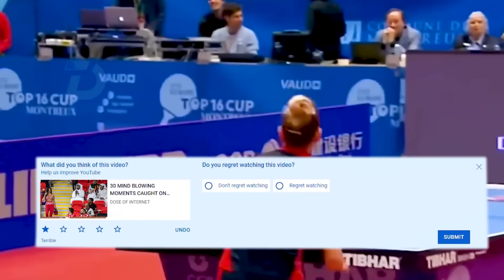High IQ moments in SPORTS !! 🧠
1 in a million moments, Christiano Renaldo, comedy moments in sport
Beautiful moments in sport,funny sport moments, 200 IQ
0 IQ, high IQ, beautiful moments,

Infraction music : funky thing

Anicka Newell made an unbieliveble jump
This player fakes his shot to trick the opposing team

When you are comfortable playing with your head

Those players communicate a secret play they practiced together

It so easy to foil a panicking player

Christiano Renaldo is faster, stronger, and smarter than his opponent, here's an example of his ability.

By making smart and unusual play like this you are able to easily trick your opponent

The goalie thought it was this player who would kick the ball but it was a feint

Here's what happens when your team acts like it is a single entity. The synchronization is insane

He knew that all the players were going to jump so he did this

Only a pro tennis player can do this

He outplayed 3 players with this smart move

Here's what Pavel Datsyuk is able to do

Is he from the Globetrotters? Just Amazing

The other team can do nothing to counter this magnificent pass

In the worldcup tournement Ivana Knoll’s

Oh my, it was just an act all along. The goalie is discouraged

Where does this player come from? He's surely discrete to score a goal like that

I'm not sure what happened here but it's pretty funny

Here's what looks like a fake in American football

Dakota Bizon got everybody by surprise even the cameraman